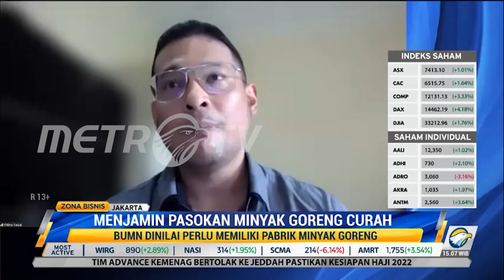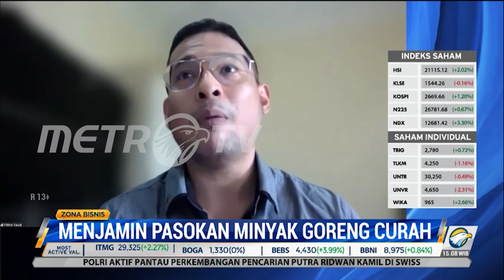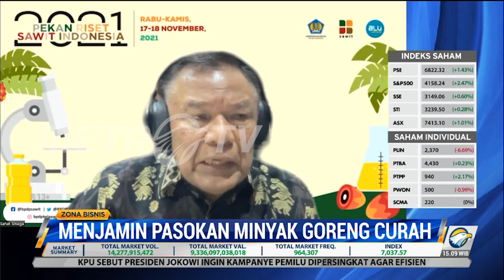Jaga Harga Minyak Goreng Curah, Pemerintah Diminta Perkuat Peran BUMN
Pemerintah diminta memperkuat peran BUMN khususnya Perum Badan Usaha Logisik (BULOG) dan ID Food dalam hal distribusi untuk menstabilkan harga minyak goreng curah seharga Rp14 ribu per liter. Penguatan peran BUMN diyakini dapat melengkapi kebijakan minyak goreng setelah pemerintah mencabut larangan ekspor sawit, kewajiban domistik market obligation (DMO) dan pencabutan subsidi minyak goreng curah